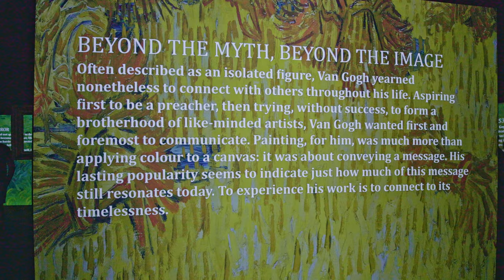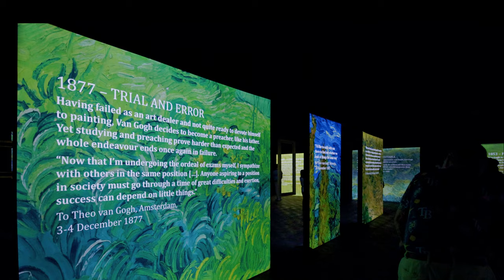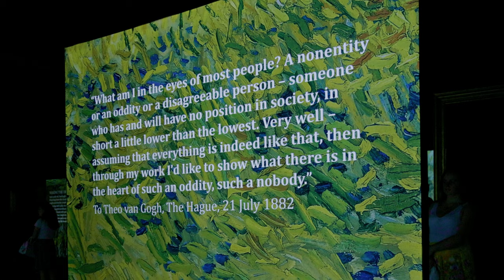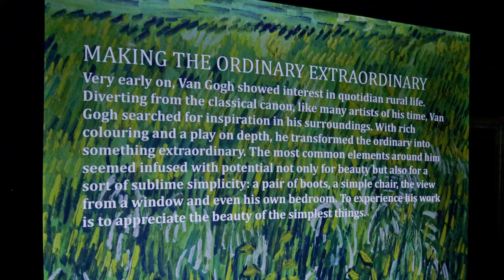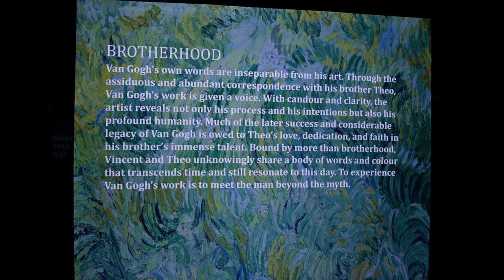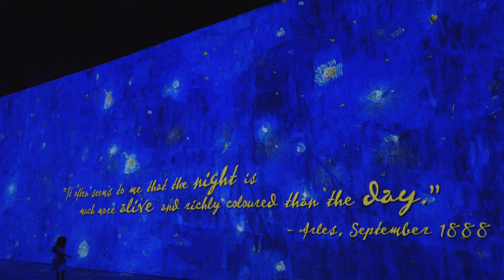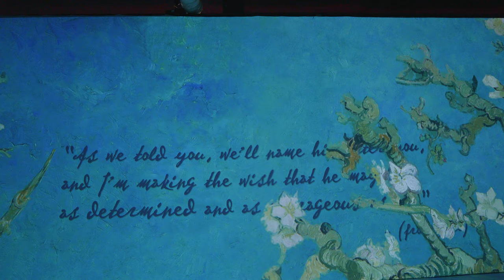In the Metaverse with Van Gogh !! Immersive Art Sarasota, FL | Canon R5 & Panasonic GH6 Compare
Feel like you're in the Metaverse with Van Gogh! Beyond Van Gogh is a unique art exhibit where you can see his masterful artwork come to life in Sarasota, FL's first ever immersive art experience. This one of a kind art experience features 300 of Van Gogh's works. This video walk through will take you through the entire experience from start to finish!

See chapter links below so you know which scenes were shot with which cameras!

-Shot in 4K HQ on the Canon EOS R5 and Panasonic GH6

Chapter links included so you know which scenes were shot with with which cameras:

00:00 Intro shot on GH6
00:10 All non-moving artwork shot on EOS R5 (full frame 17-35mm)
04:47 All moving/immersive art shot on GH6 (micro 4/3s) 8-18mm
09:39 Ending credit